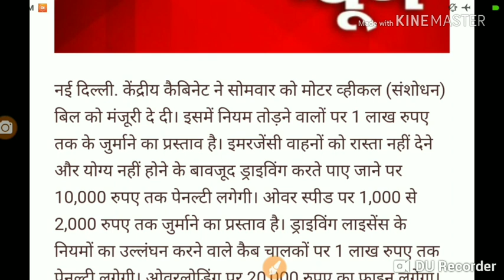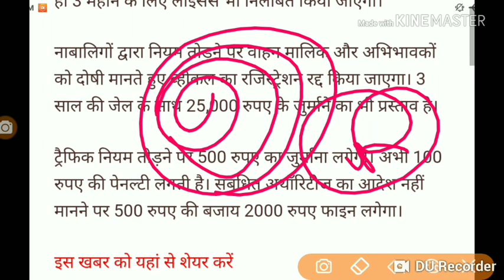अब गाड़ी चलाने वाले जरा संभाल कर चलाए नहीं तो होगा ये।।।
दोस्तो यह जानकारी न्यूज से लिया गया है।।। मेरा उद्देश्य है आप तक जानकारी देना।।